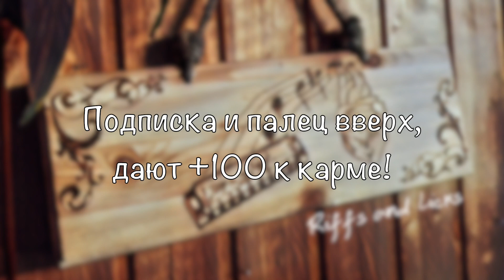Губная гармошка Лик №5